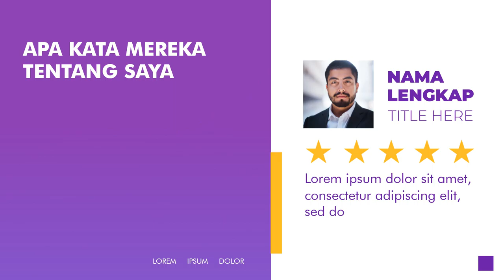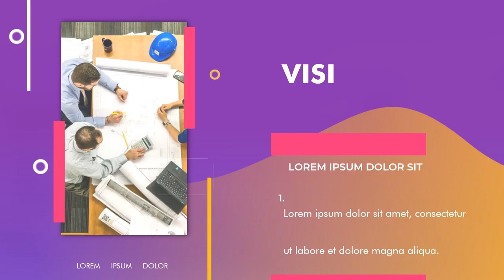Jasa video kampanye Calon Bupati, Walikota, Gubernur di Kabupaten Dharmasraya